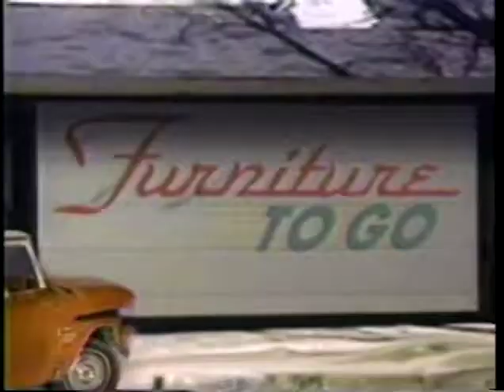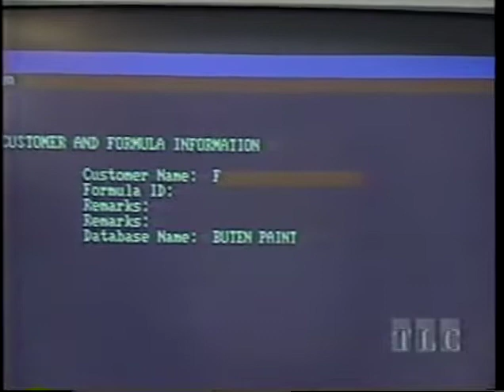Furniture to Go Disc 4 08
Nyuk Nyuk Nyuk